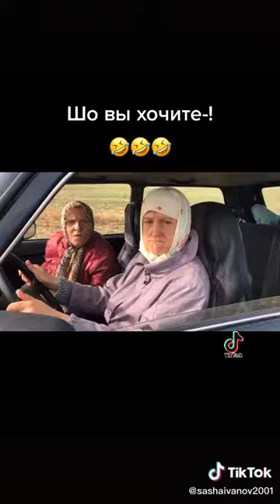Глухая и немая / Шо вы хочите ? Вы же шо то хочите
Глухая и немая,
Шо вы хочите ?,
Вы же шо то хочите